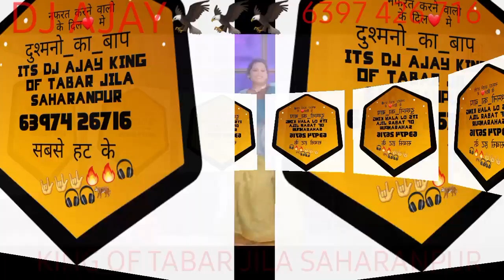BAHU BATASE SE 3 HARYANVI SONG EDM FAST MIXING DJ AJAY KING OF TABAR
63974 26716 whatsapp number ye hai
*_नया धमाका..

 ITS  AJAY KING OF TABAR JILA SAHARANPUR

*_नया धमाका..

*_नया धमाका..

*_नया धमाका..

*_एक नया धमाका और लो_*

bahu batase se 3
*_New Song_

*_Coming Soon_*

*_Out To Out Now_*

🔥 *_गाने में शोर नही_* 🔥
   💪🏻 *_जोर होना चाहिए_* 💪🏻

*_It's My Style_*

*_Use Ear Phone_*

🎧🎧🎧🎧🎧🎧🎧HANEYE VAAD